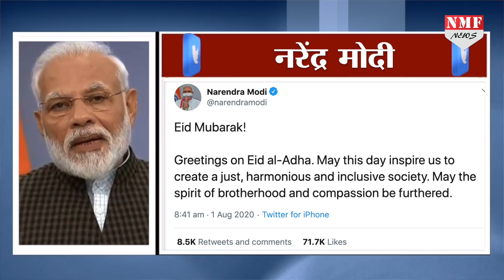PM Modi और CM Yogi Adityanath ने बकरीद के मौके मुसलमानों को बधाई देते हुए क्या कहा?